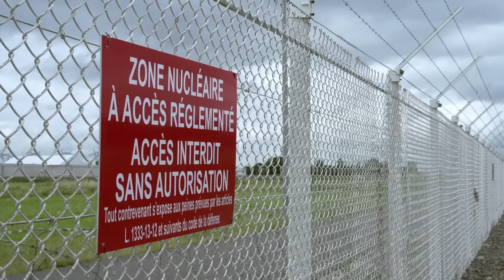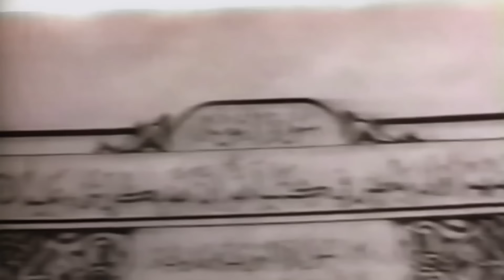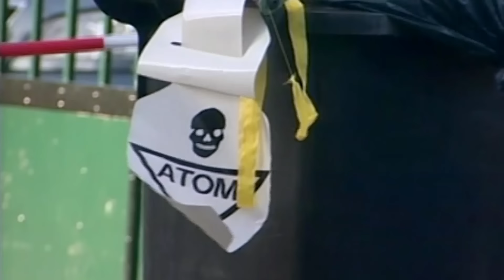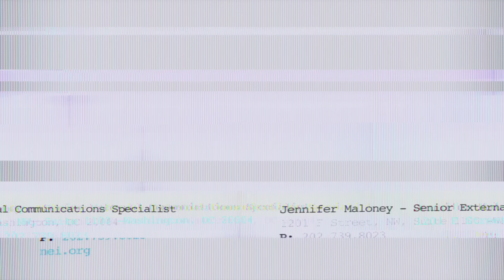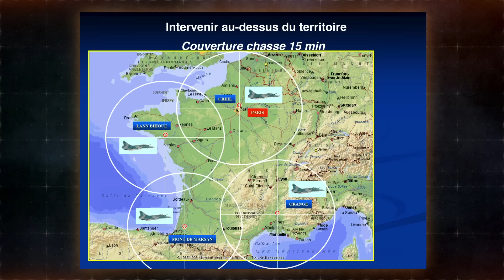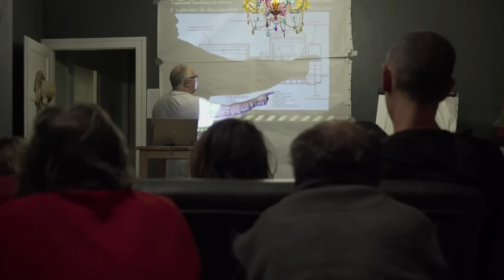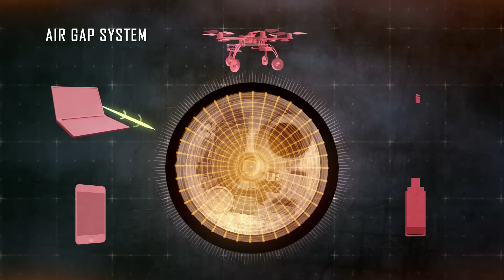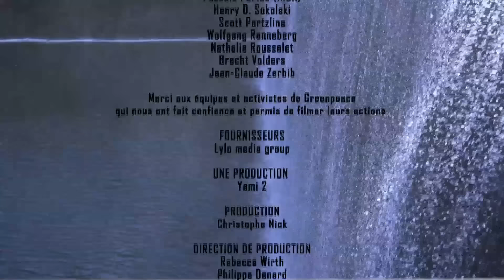Centrales Nucléaires : sommes-nous en danger ? - Documentaire complet - Y2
Alors que les accidents de Tchernobyl ou de Fukushima ont alerté sur la sûreté nucléaire, la sécurité des installations, classée secret défense, reste encore entourée d’un épais mystère.

Pourtant, au-delà de la vulnérabilité des sites mise en lumière par les opérations de militants écologistes, l’enquête sur les attentats de Bruxelles de mars 2016 a révélé que le nucléaire belge constituait bien une cible potentielle pour des terroristes en quête d’armes de destruction massive.

De la chute d’un avion de ligne sur un réacteur aux cyberattaques en passant par les drones, les actes de sabotage ou la fabrication artisanale de bombes sales – un mélange d’explosifs et de matières radioactives –, les menaces, reconnues par les experts, sont réelles.

Dès lors, comment nos installations sont-elles protégées pour affronter ces risques multiples et comment la communauté internationale s’organise-t-elle pour sécuriser les matières et éviter les trafics ?

Sécurité nucléaire, le grand mensonge
Écrit par Éric Guéret et Laure Noualhat
Réalisé par Éric Guéret
2017
© YAMI 2